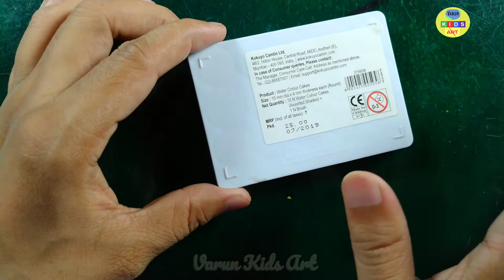Camlin Watercolor cake colours review in hindi | Camel colour for kids 20 rupees very cheap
Camlin Watercolor cake colours review in hindi | Camel colour for kids 20 rupees very cheap | Varun Kids art | Drawing for kids | kids Art | Simple and Easy Drawing for kids | Kids art Tutorial

Hello friends
This is Narendra Varun..
I'm Painting and Micro Carving Artist
Its my other new Channel "Varun Kids Art"
Here in my channel all kids can learn different types of Art and Art  technique.

This is tutorial for Kids Art Learning for beginners
who want to Learn how to Draw Pencil sketch, Colour paintings, Art and Art  technique and etc.

You can ask any of your queries about Portraits, Paintings and Micro arts in my Other account.

My More Works Link.